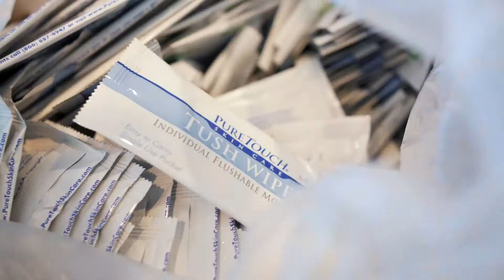Bless It Bag Bag Stuffing Event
Video by Michael Leary/ Lear Jet Media